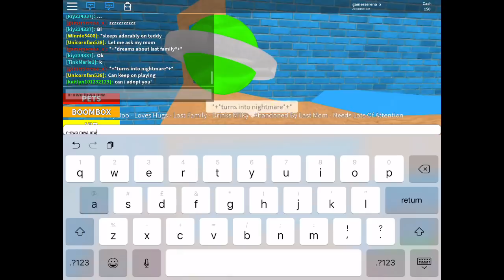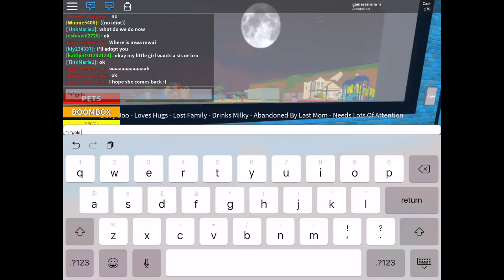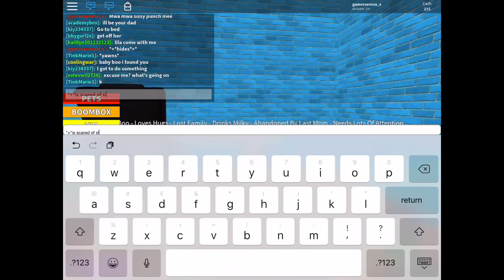Roblox - The Early Life Of Baby Boo (Part 1)